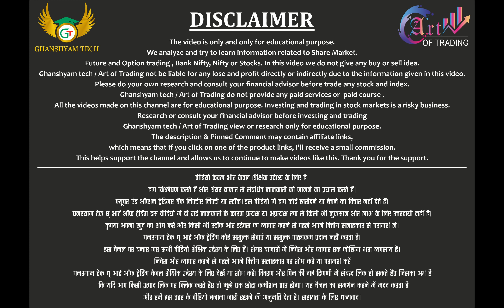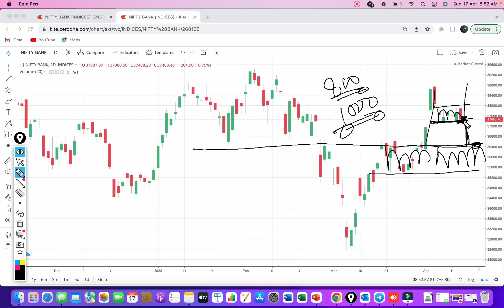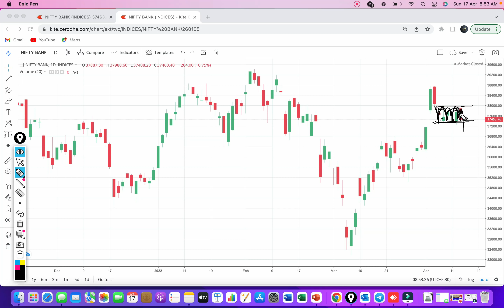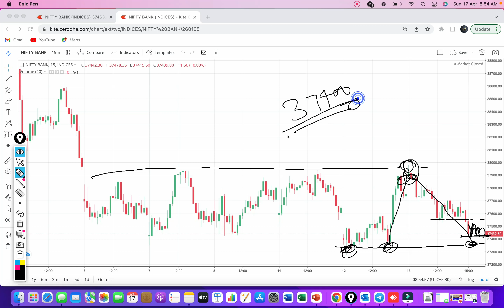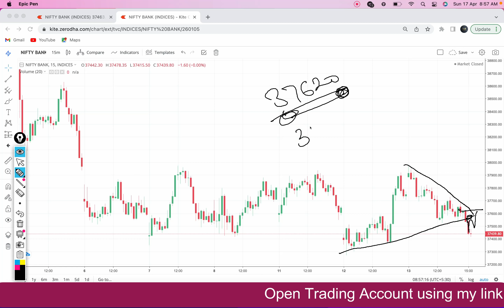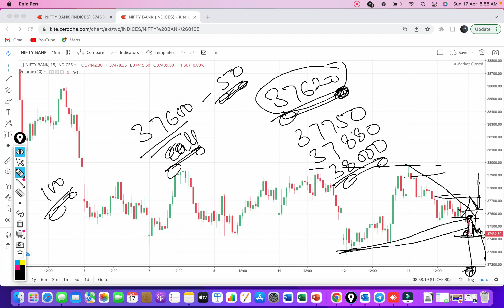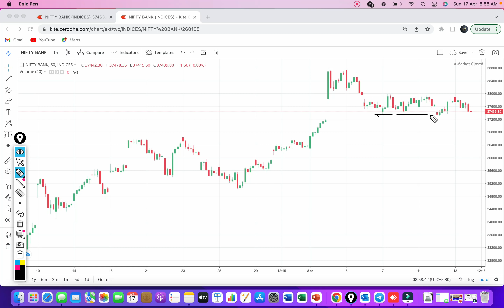Bank Nifty Prediction & Option Strategy 18 Apr 22 !! Bank Nifty Create Darvas Box Trading Setup